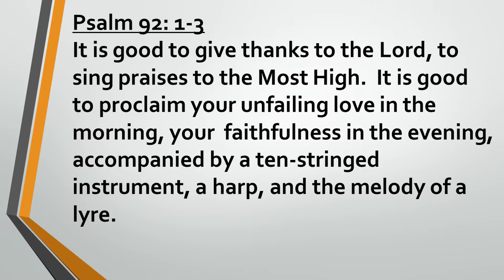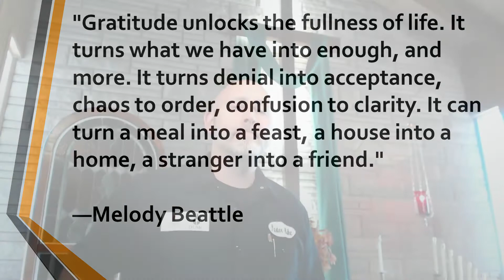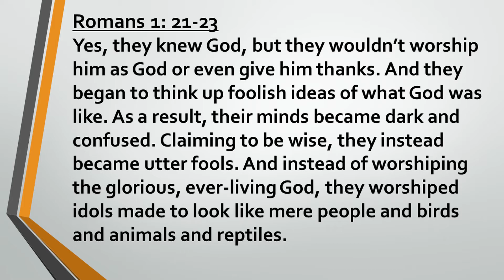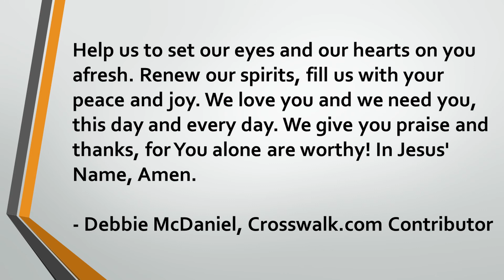Quick Shots Episode 17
Showing gratitude and being involved in thankfulness on a daily basis can change our perspective. It allows us to move past the negative and focus on what we have and what is within our control!

Psalm 92: 1-3 / Romans 1: 21-23 / Melody Beattie (I believe I mis-spoke and called her Melody Beattle) / Debbie McDaniel (crosswalk.com)